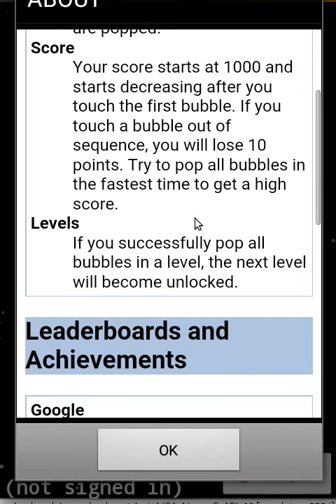Number Bubbles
Number Bubbles is a game that can be found on Google Play

Pop all the bubbles in the correct order in the fastest time.

• GOAL: Touch the bubbles in numerical order starting from one, e.g. 1, 2, 3, 4, 5, ... , until all bubbles are popped.
• SCORE: Your score starts at 1000 and starts decreasing after you touch the first bubble. If you touch a bubble out of sequence, you will lose 10 points. Try to pop all bubbles in the fastest time to get a high score.
• LEVELS: The first level starts with 5 bubbles, the next, 10 bubbles, and so on. If you successfully pop all bubbles in a level, the next level will become unlocked.
• LEADERBOARDS AND ACHIEVEMENTS: Login with your Google account to be able to access leaderboards and achievements. If you are logged in, your scores will automatically be updated and sent to the leaderboard. If you are not logged in, high scores will be saved on your device only.
• 16 ACHIEVEMENTS to attain!